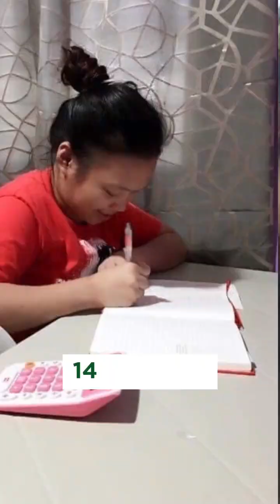RealTalk with JoeyCon: Shed Garcia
Real talk lang ha! 💬

Sino ba naman ang hindi pamilyar sa Brilliant Skin Essentials Main Office ni Miss Glenda? ✨ Pero alam niyo ba na  malaking parte ng rags to riches story ni Glenda ay ang kanyang pinsan at Employe 001 na si Shed Garcia, ang COO ngayon ng Brilliant Skin at CEO na rin ng sarili niyang skin care brand. 🧼🧴

Tara at maki-Maritess tayo kung ano nga ba ang napag-usapan nina Shed Garcia, content creator at owner ng Perfect Formula Main, at ni Go Negosyo Founder Joey Concepcion.

ABANGAN tuwing MIYERKULES, 6PM, ang RealTalkWithJoeyCon. 😉